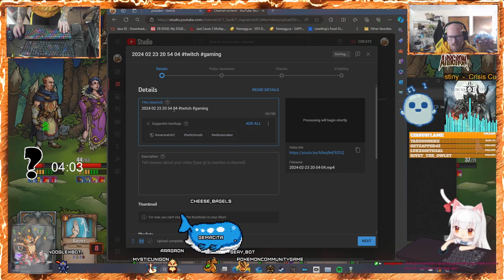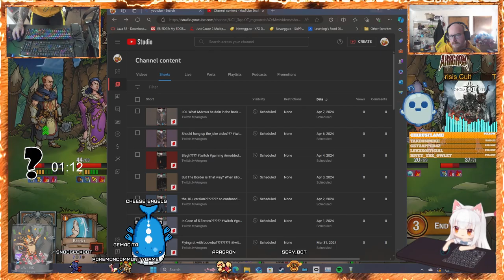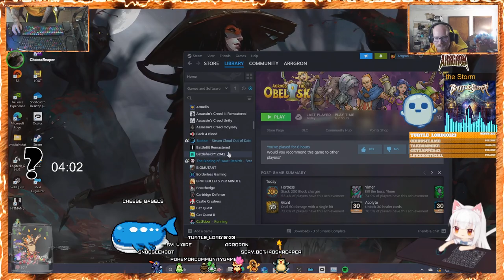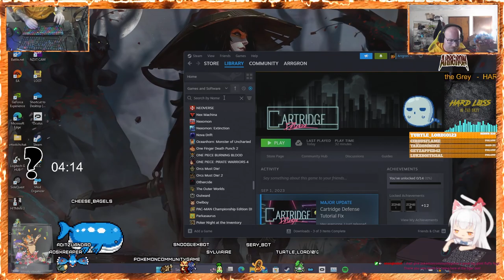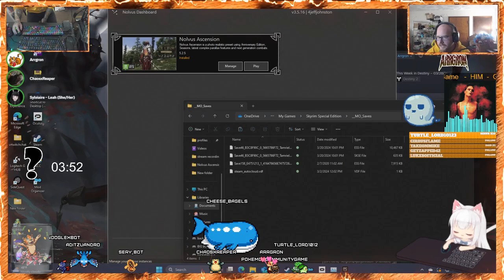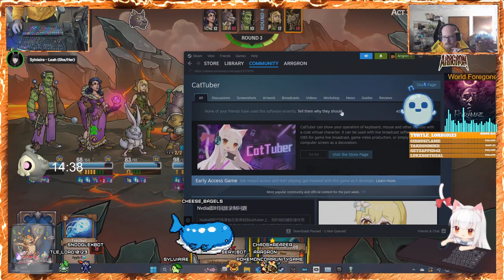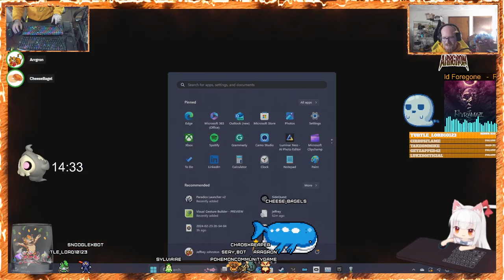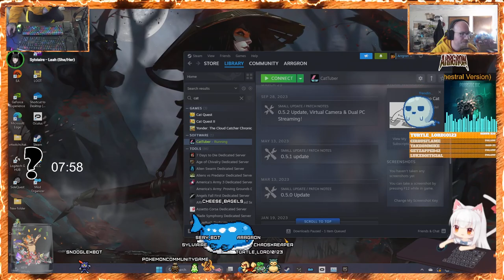Twitch VOD mix bag games 03/29/2024